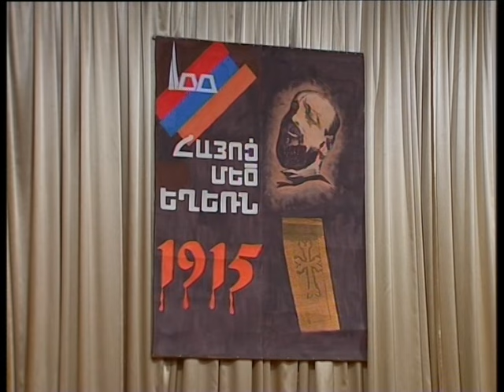Artsakh state chamber orchestra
Artsakh state chamber orchestra concert''GENOCIDE -100'' SARGIS NAJARYAN  part 2